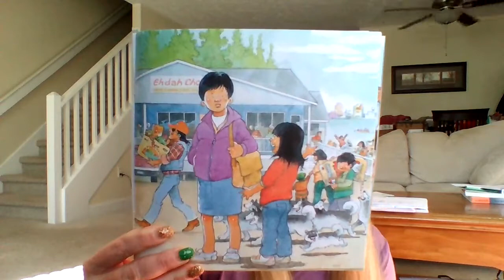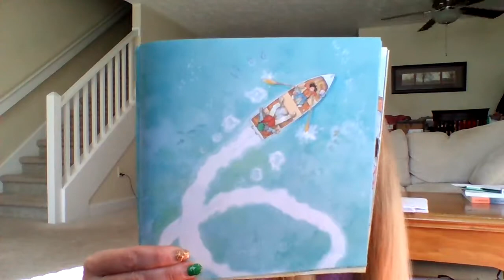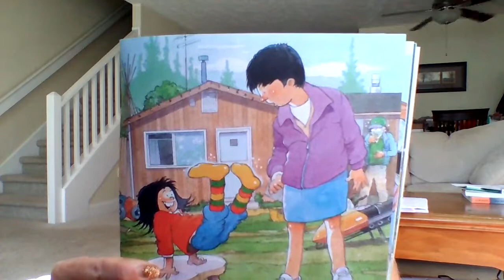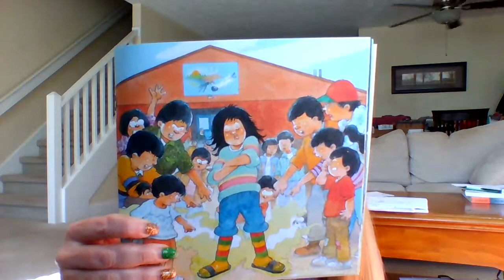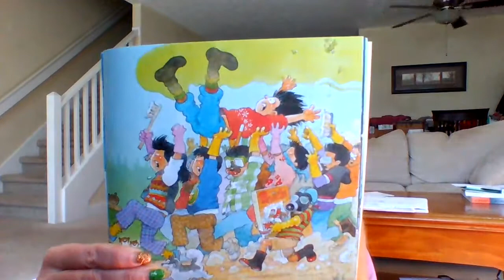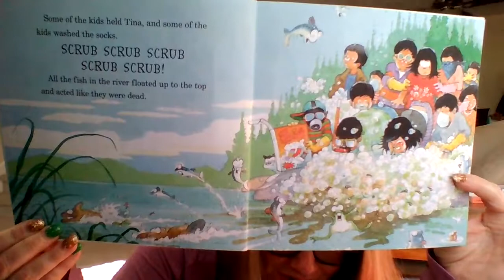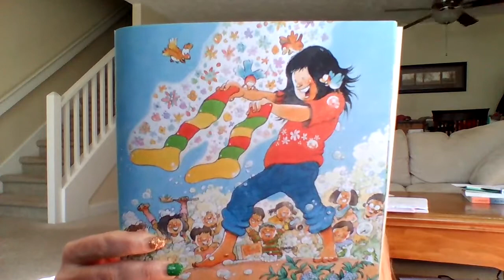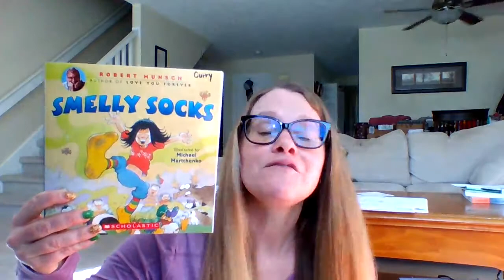Smelly Socks - read loud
Tina wants a new pair of socks.  When she finally finds the perfect pair she says she will never take them off.  Listen to find out what happens to Tina and her smelly socks!